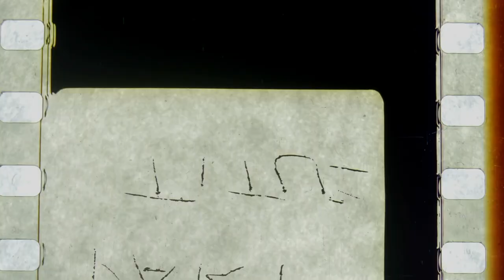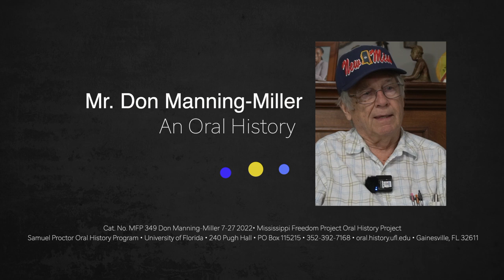An Oral History With Don Manning Miller, July 27, 2022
Mr.Don Manning-Miller speaks with the Mississippi Freedom Project's 2022 Research team. Recorded in Holly Springs, Mississippi.
Interview by Dr. Yiorgo, Topalidis, Lauren King, and Christian Cassale

241 Pugh Hall • University of Florida
Cat. No MFP 349 Don Manning-Miller 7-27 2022